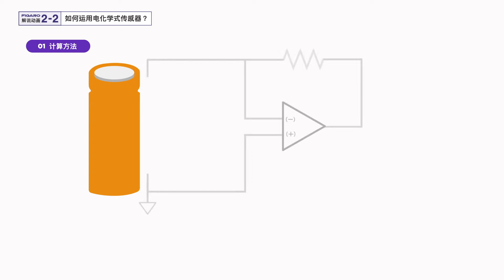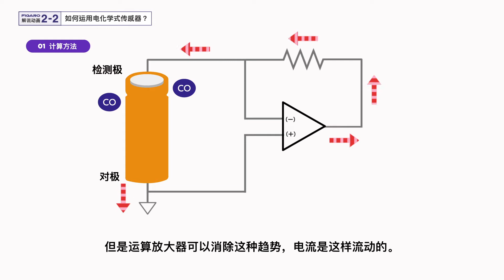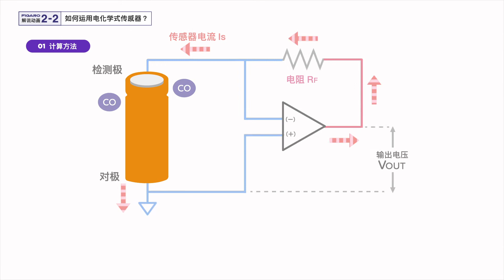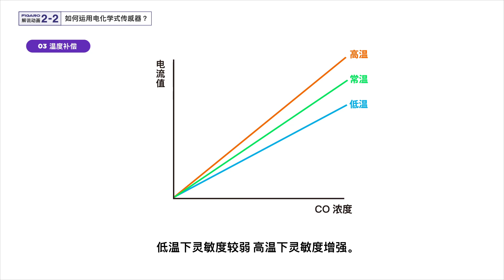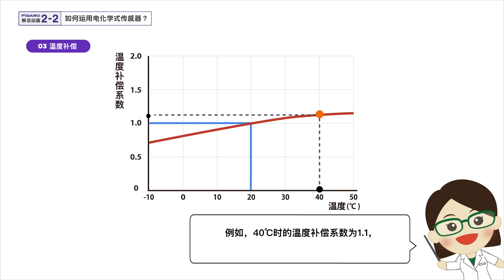如何运用电化学式传感器？